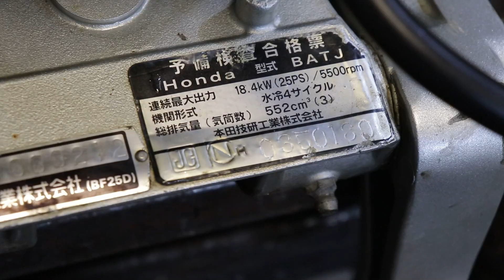Утопил четырёхтактный лодочный мотор, что делать? На примере HONDA BF25